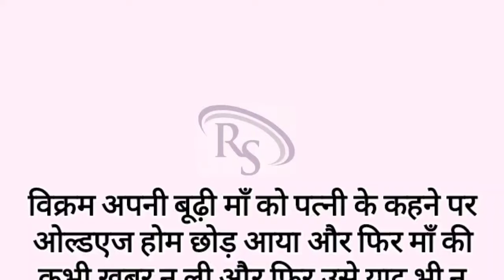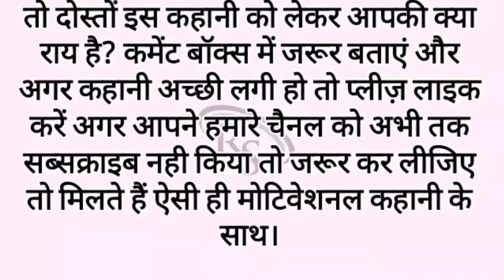Suvichar || very emotional heart touching story || motivational story | lessonable story | hindi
इस कहानी में एक लकवाग्रस्त अपाहिज मां के बारे में लिखा गया है कि कैसे वो दूसरों पर निर्भर हो जाती है बहु उसके क्या क्या सुलूक करती है और बेटा उसे वृद्धा आश्रम छोड़ आता है फिर उसका बेटा जवान होता है डॉक्टर बनता है और वो उसी वृद्धा आश्रम में रोगियों का इलाज करने लगता फिर आगे क्या होता ये जानने के लिए आपको इस कहानी को पूरा सुनना होगा कहानी बहुत ही इमोशनल और इंट्रेस्टिंग है इसे जरूर सुनिएगा